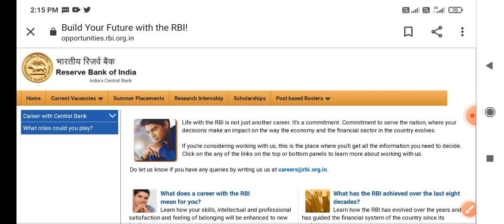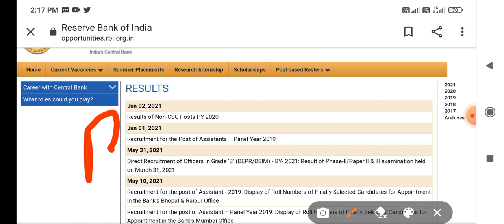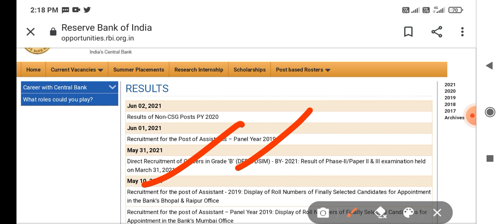RBI Security Guard Result Declared 2021// RBI Security Guard Result Update// RBI Security Guard Resu